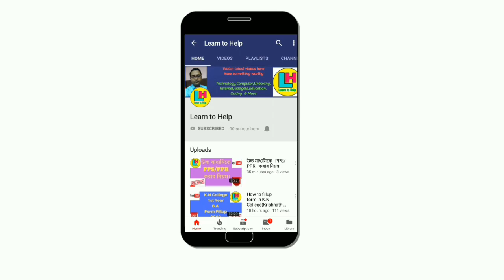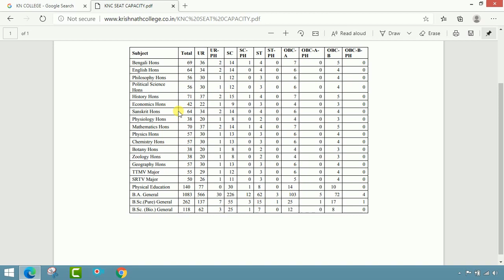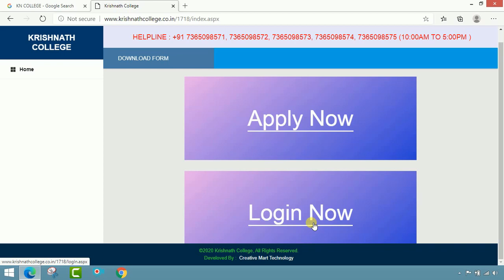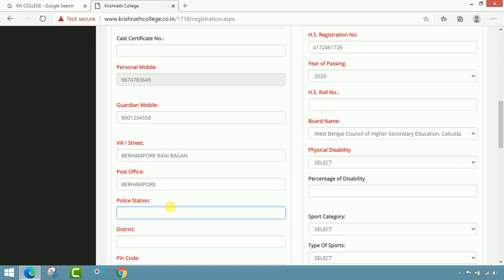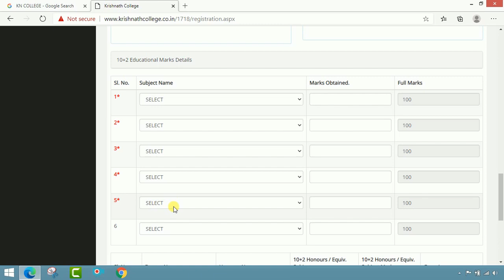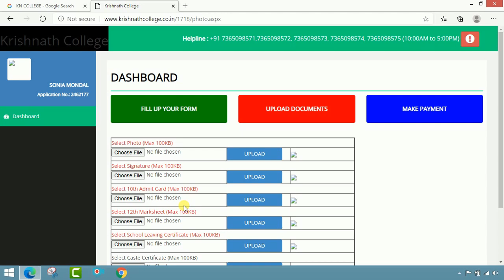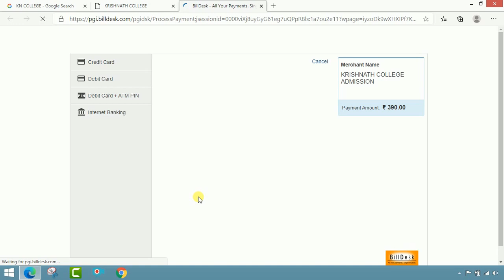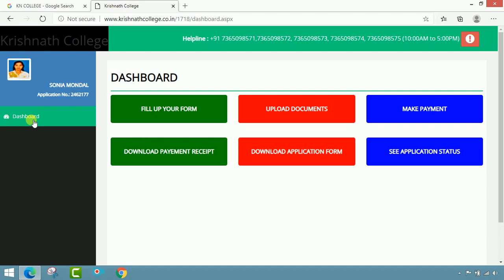College Admission 2020 (P-2) ।। Krishnath College ।। 1st Year Admission 2020 ।। by Learn to Help.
K.N  College Admission 2020  ।। Krishnath College  ।। 1st Year Admission 2020 ।। by Learn to Help.